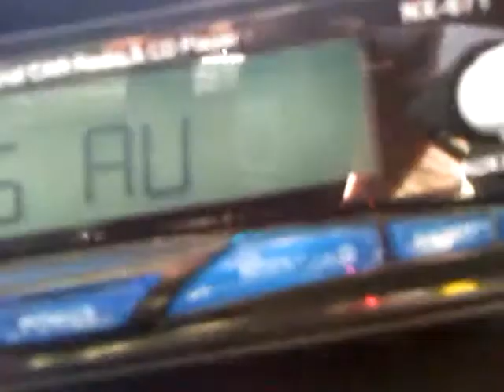Morning Bass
Wakin up with some tunes in the morning :)